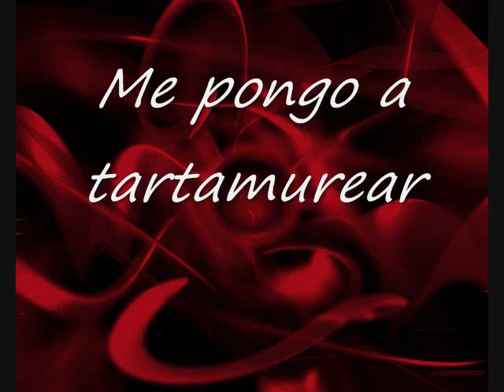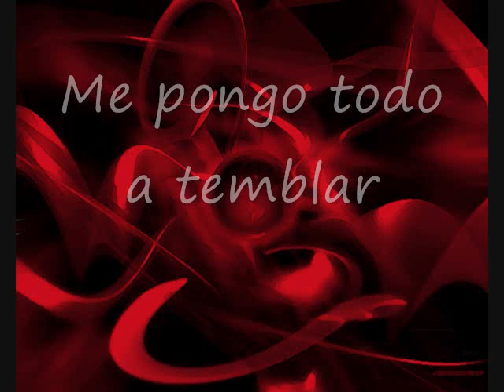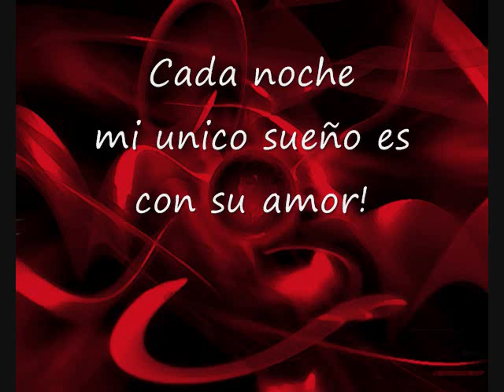Me Estoy Enamorando (Lyrics)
This song came about after continuous requests from David Olivarez for me to right a "happy song" ala Fito Olivares, because all my songs were sounding too "love sick"...Well, this is the best I came up with. Though it doesn't hold a candle to any of Mr Fito Olivares's songs, it is the "happiest" song I've ever written. Thanks mostly to Michael Martinez's peppy accordion work. Hey Mike, funny what some Long John Silver's hush puppies can do...lol